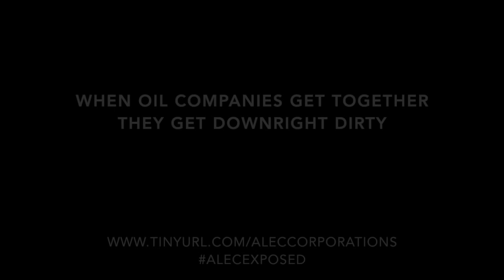Sen. Sheldon Whitehouse has some words for ALEC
The American Legislative Exchange Council is working hard to roll back state renewable energy standards and obstruct and tie up President Obama's ‪Clean Power Plan‬ -- and ‪ climate‬ champion Senator Sheldon Whitehouse (D-RI) is having none of it.

Whitehouse took to the U.S. Senate floor to put ‪‎ALEC‬ and its dirty energy funders Chevron, BP America, and Shell -- which have all paid ALEC at least $100,000 annually in the past -- on blast.